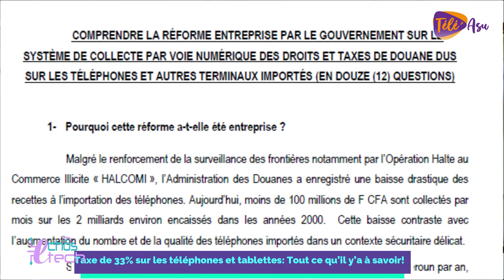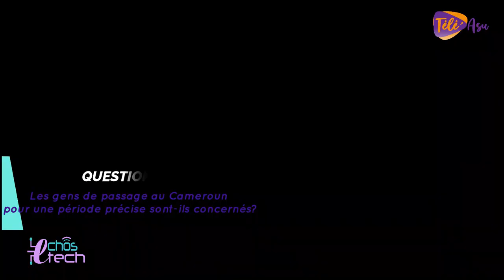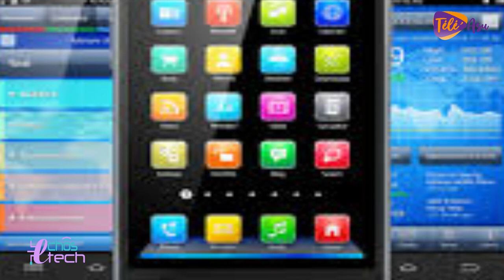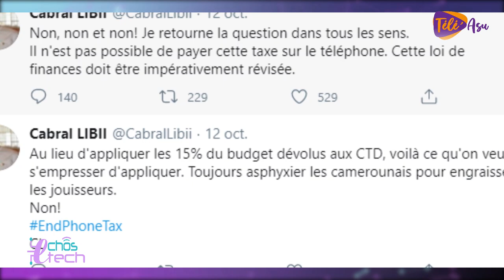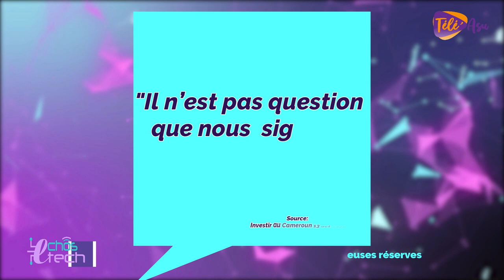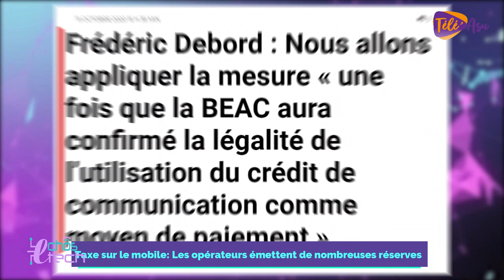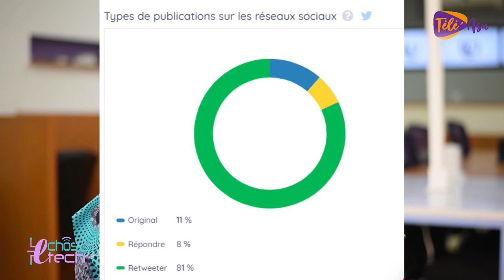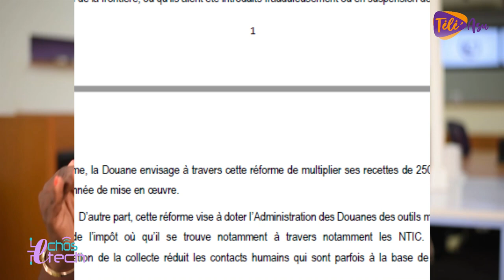Taxe de 33% sur le mobile: Une loi, mille interrogations. Avec Rebecca Enonchong | EchosTech Ep 6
Aujourd’hui on va parler d’une réforme qui divise énormément sur la toile et au sein de l’opinion depuis quelques jours au Cameroun. Il s’agit de la nouvelle forme de collecte de la taxe de 33% appliquée sur les téléphones, tablettes et même modems. Nous vous dirons tout ce qu’il y’a à savoir sur cette fameuse reforme. Vous aurez les points de vue des observateurs et personnalités qui ont réagi sur cette question qui mobilise au sein de l’opinion et sur internet à travers les hashtags EndPhoneTax, EndLibomTax ou encore NotToPhoneTax.

Suivez-nous!